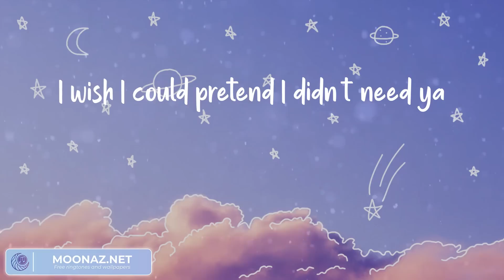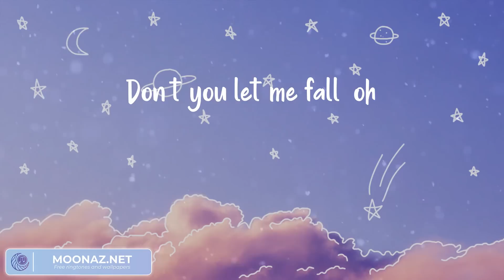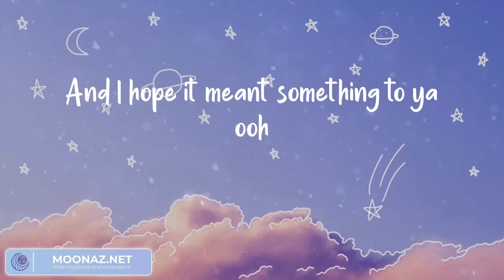TikTok Viral Songs - Shawn Mendes, Ed Sheeran, One Direction, Ali Gatie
Lyrics:
Yeah, no
Sapphire moonlight
We danced for hours in the sand
Tequila sunrise